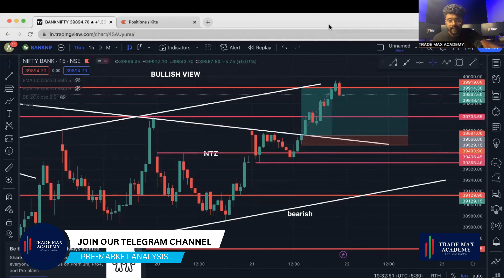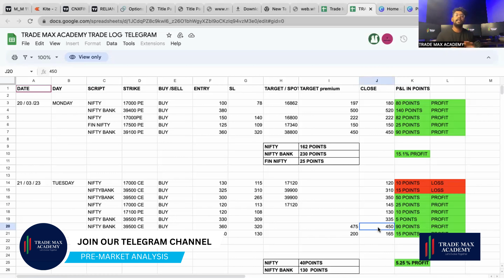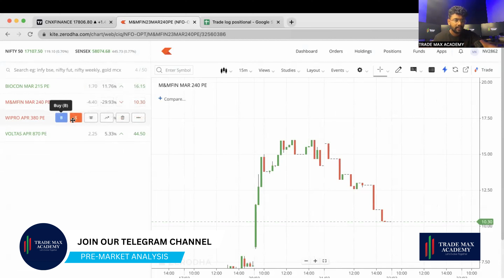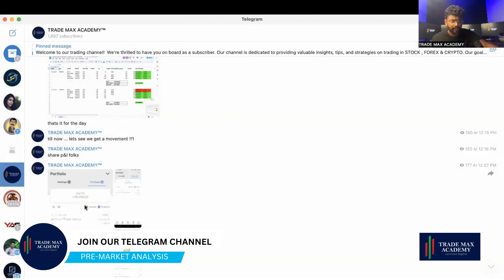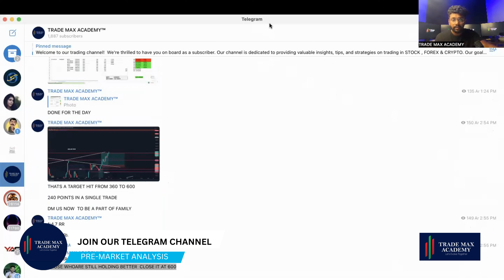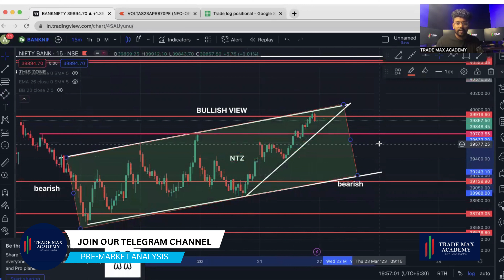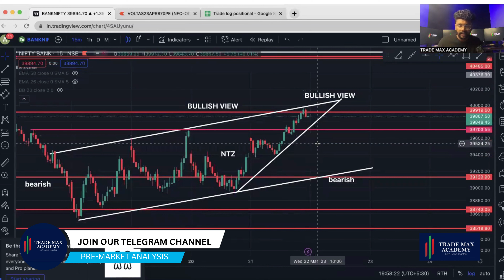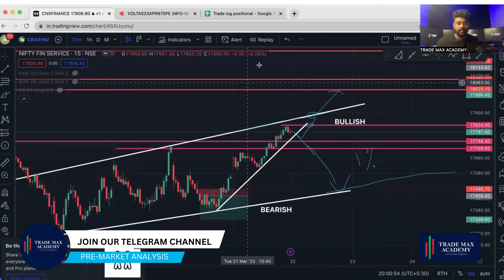Nifty Prediction and Bank Nifty Analysis for wednsday | 22 March 2023| Bank NiftyTomorrow |MALAYALAM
PRE-MARKET ANALYSIS NIFTY & BANK NIFTY
STOCKSELECTION IN MALAYALAM